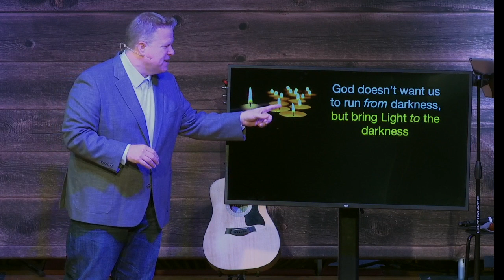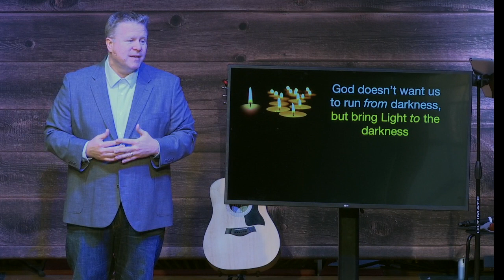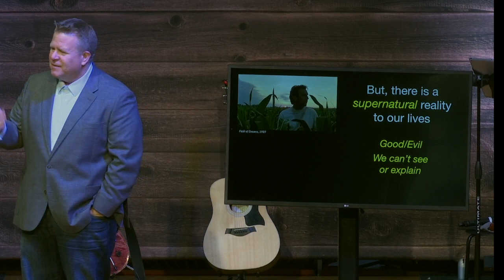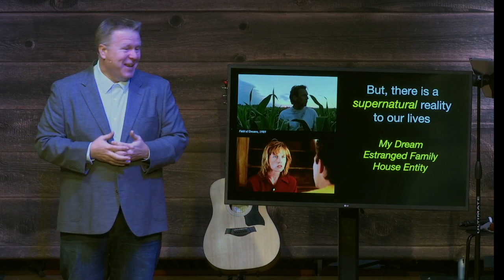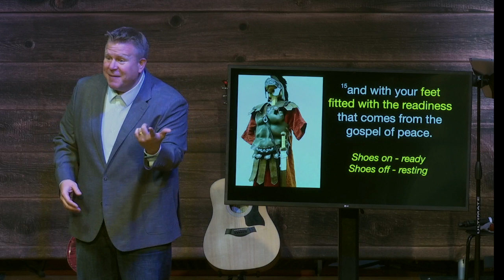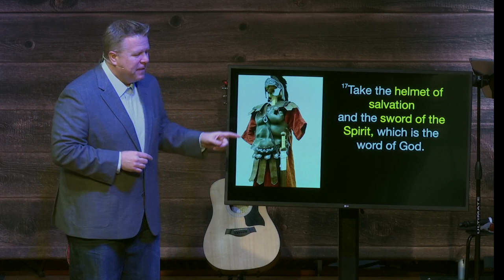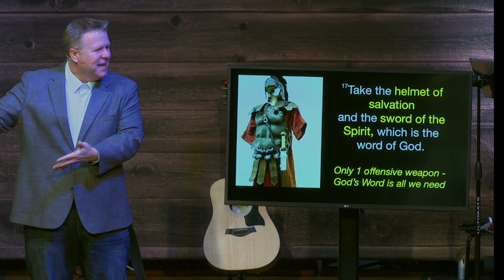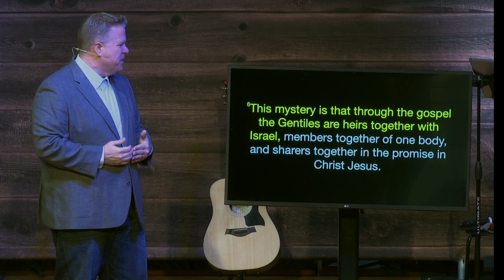Power of Love Part 6 // Jason Tucker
Part 6 of our fall series.  Powerless. Insignificant. Stuck. Sometimes the world around us feels so heavy, its weight is inescapable. It drives us to fear and doubt and hopelessness. But, there is a power that can break through, turns graves into gardens, darkness to light. And, in the end we feel: Powerful. Significant. Free. Join us as we explore the power of love through this 6-week study of Ephesians.